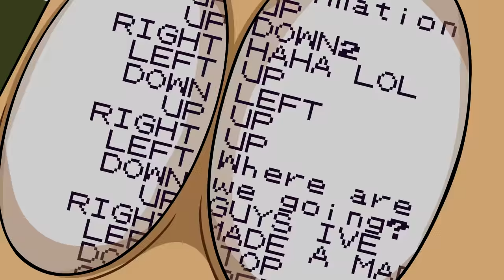Twitch Plays Pokémon Animated (3) RESURGENCE!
Red Boards the SS.Anne and faces off against Lt.Surge ! This will surely be one tough Pokémon battle!
An animated parody based on the 'Twitch plays Pokémon' event and told as if it were an animated series

Next Episode --- not done yet!

This was my biggest project yet! I hope you all enjoy the animation work that has gone into this episode.
please comment what you liked about it as it really helps me figure out which jokes/scenes are popular and I will make sure to do more of those!

*Check out the wonderful musician and voice actors that helped bring my animations to life:*

-and a special thank you to you for reading this, and giving your loyal support! It means a lot!